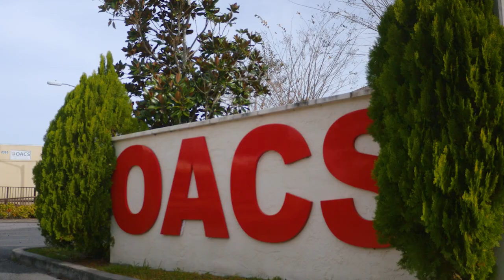Osceola Adventist Christian School - Jewel of Kissimmee, Florida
Osceola Adventist Christian School is a private, Christian school for all students who want a family environment that holds students to high academic and behavioral standards while patiently teaching them what those look like. Think you can't afford private school? Not true; OACS accepts Florida's scholarships such as Family Empowerment Scholarships (via Step Up for Students) and AAA Scholarships. OACS is part of the FLCOE (pronounced "Flow-Koh", Florida Conference Office of Education) network of schools throughout the state.